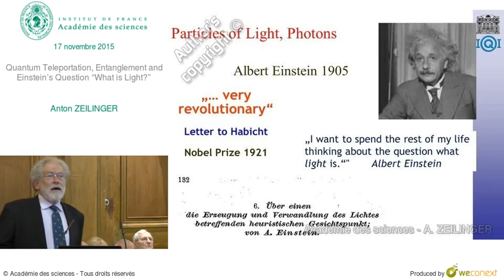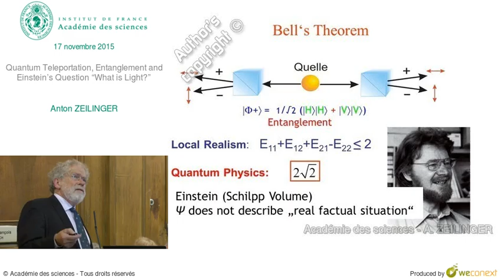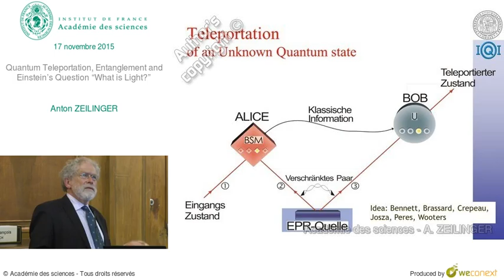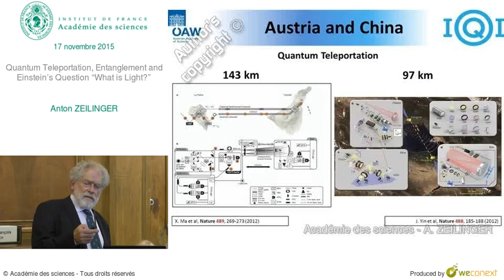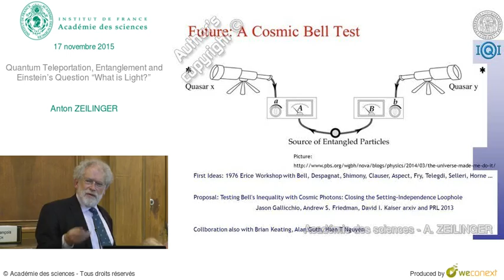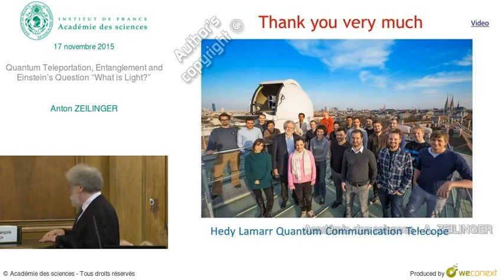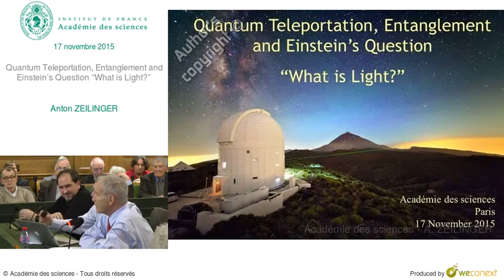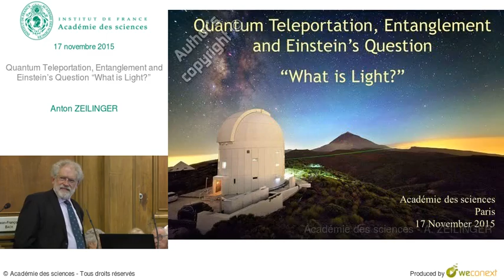[EN] Conference - A ZEILINGER - Quantum Teleportation, Entanglement and Einstein’s Question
Conférence de Anton ZEILINGER intitulée Quantum Teleportation, Entanglement and Einstein’s Question “What is Light?”

00:00:00 Introduction
00:00:42 Particles of Light, Photons
00:03:14 Einstein-Podolsky-Rosen Citations
00:04:54 Verschränkung Entanglement
00:06:11 Bell‘s Theorem
00:11:46 Entanglement over 144km Free-space
00:13:28 Long-Distance Entanglement
00:15:01 Teleportation of an Unknown Quantum state
00:18:22 Three-Particle entanglements
00:18:30 Recent Multiphoton Experiments
00:18:53 Blind Quantum Computing (BQC)
00:21:41 Quantum Teleportation
00:22:54 Austria and China
00:23:14 Entanglement Swapping over 143 kilometres
00:25:12 Collaboration with Jian-Wei Pan
00:26:11 Loopholes in Bell Experiments
00:29:09 Experiments Closing all Loopholes at once
00:29:29 A strong loophole-free test of local realism
00:30:32 Future: A Cosmic Bell Test
00:31:47 Towards High Quantum Numbers and High Alphabets
00:32:47 OAM Modes and Phase
00:32:50 Large and Many Quantum Numbers with OAM
00:33:39 Long Distance Communication Large OAM Alphabets
00:34:16 Entangled OAM Link
00:34:23 Quote from Einstein
00:34:41 Planck, Nernst, Rubens, Warburg
00:35:49 Thank you very much
00:36:00 Hedy Lamarr
00:36:37 Video
00:39:47 Questions